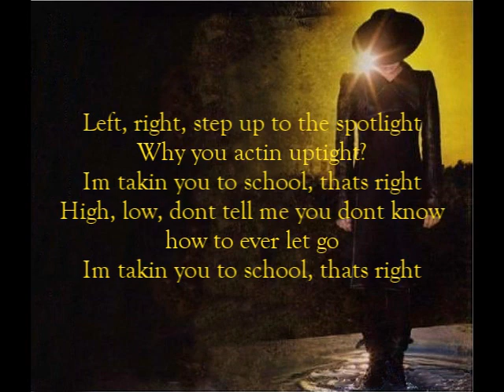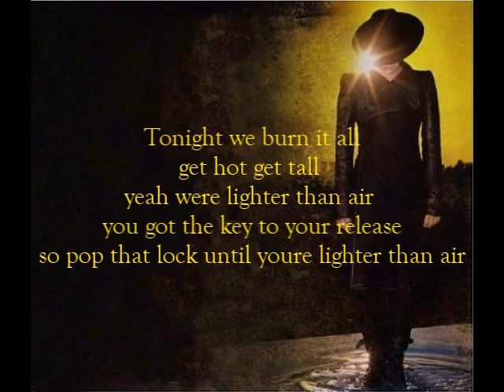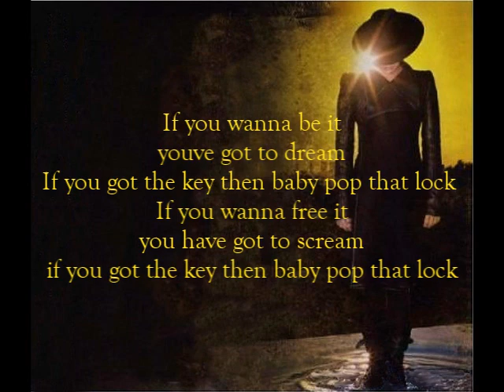Adam Lambert - Pop That Lock (lyrics)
Adam Lambert performances Pop That Lock (from Trespassing) with lyrics.